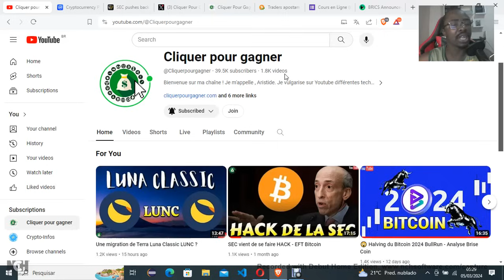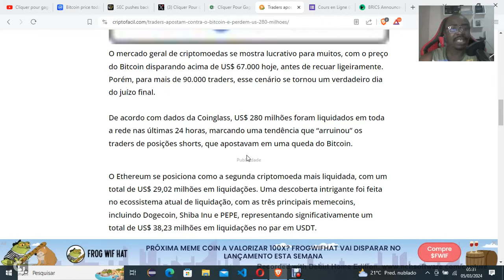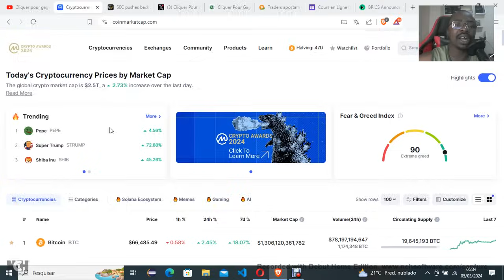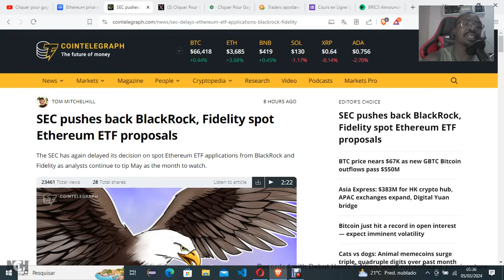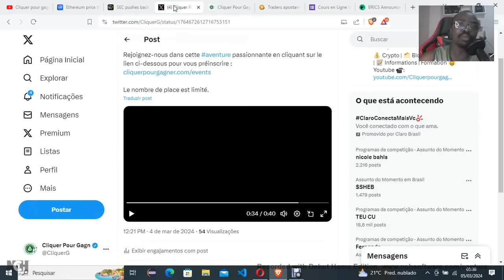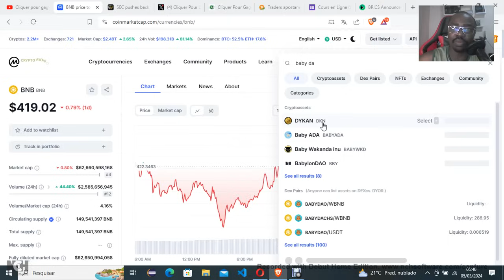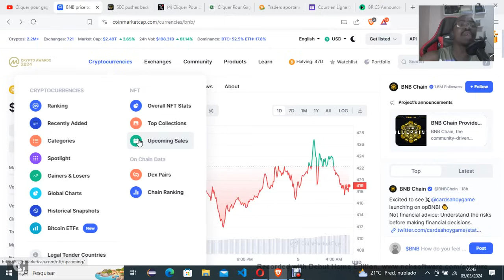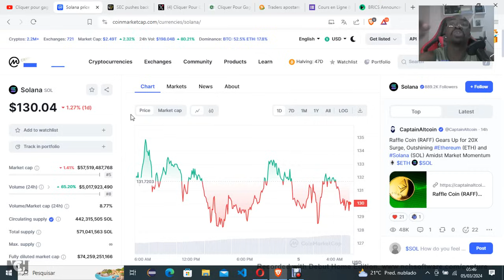Crypto pour FAIRE un BON Bull Run